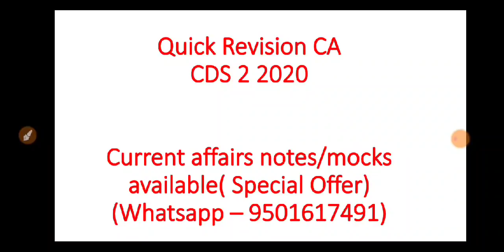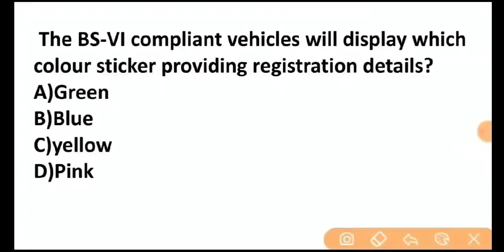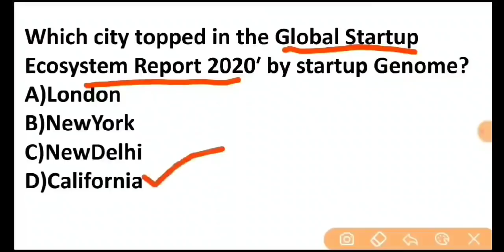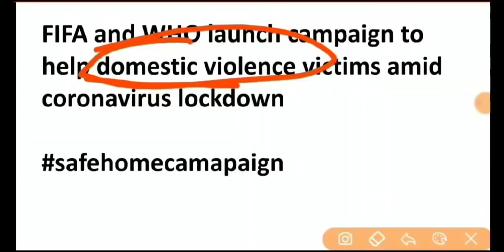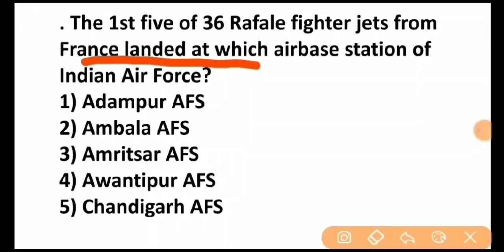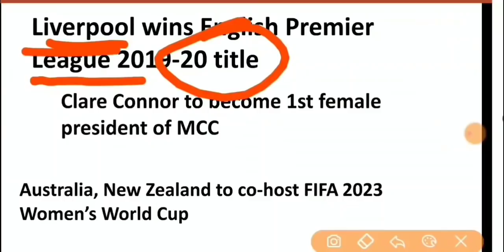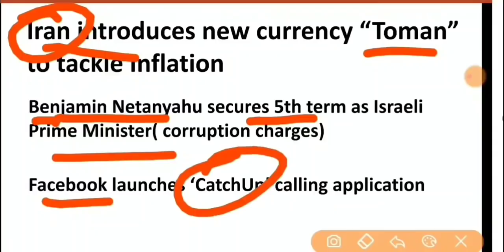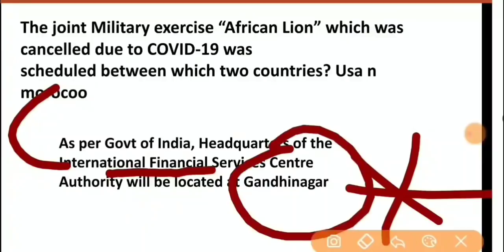CDS 1 2021 CURRENT AFFAIRS | Final revision CA 7th Feb 2021| OTA| IMA| AFA | INA